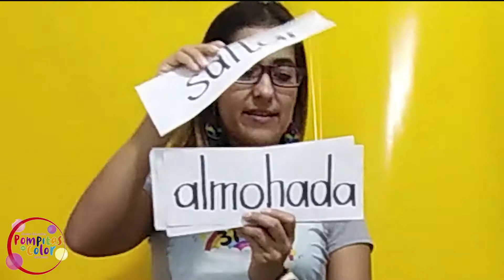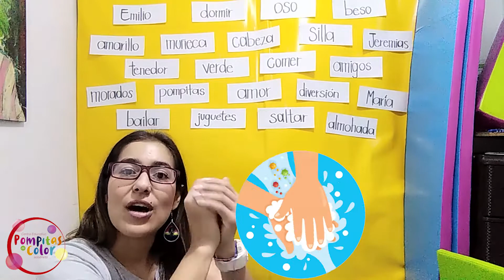APRESTAMIENTO A LA LECTURA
Basado en inputs, en información que le presentas al niño quien, a veces, te da un output, esto es, una demostración de que ha conseguido retener la información presentada y conectarla con alguna información recibida anteriormente.